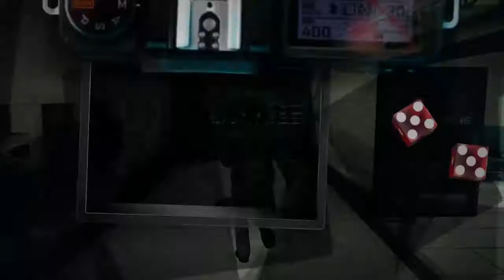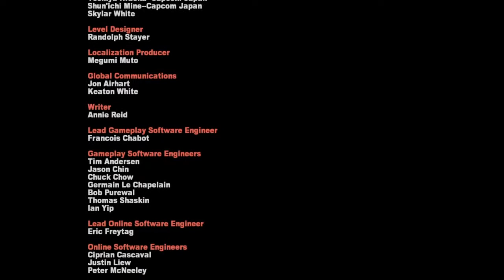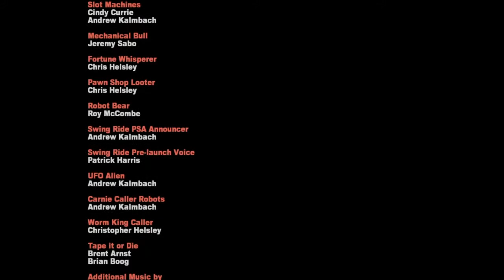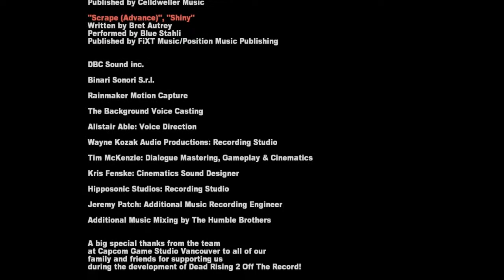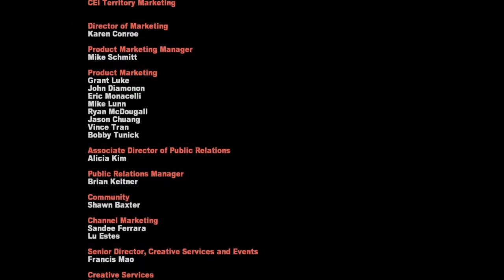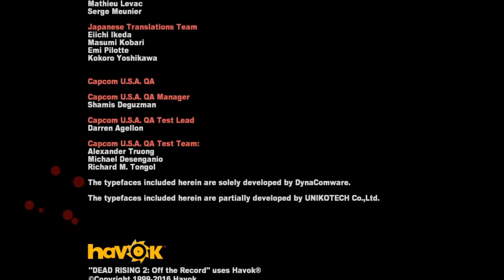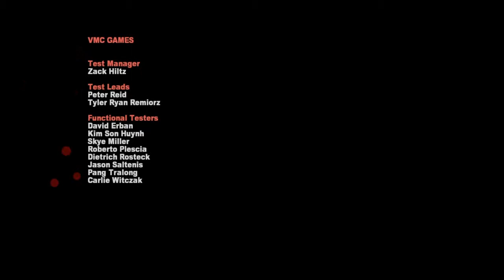The Adventures of Mythril & Reaper Dead Rising 2: OTR Part Finale